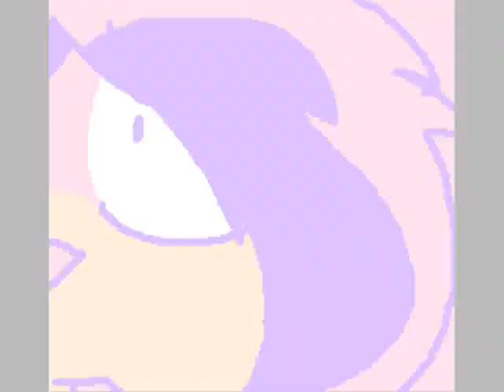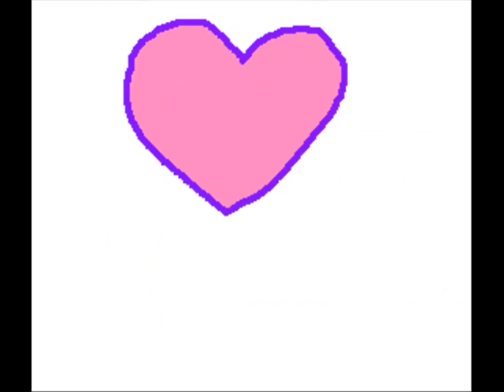crime and punishment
after 0:56 it goes into my own style to fit the song it is ver. usachii give credit to her for the song :3 also i do have a crush oh someone who doesn't love me back... HAPPY NOW!? :A: